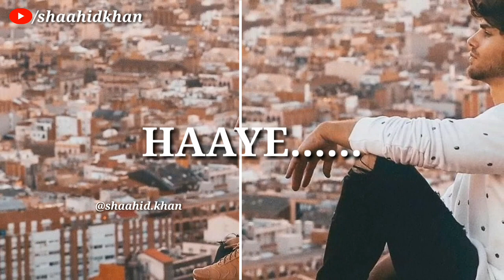Sheeshe Ka Tha Dil Mera | Heart Broken | WhatsApp Status | INSTA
{IT IS ONLY A FANN MADE CREATIONS }